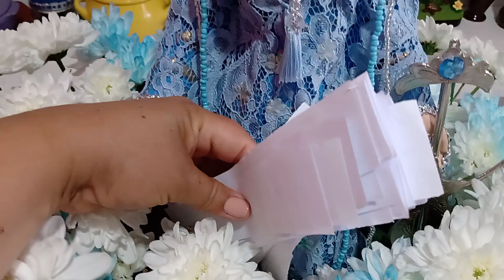Salve IEMANJÁ ritual coletivo 2 de fevereiro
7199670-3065